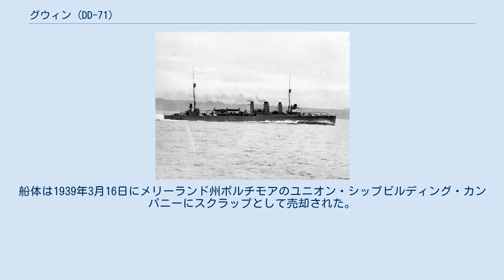グウィン (DD-71)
グウィン（USS Gwin, DD-71）は、アメリカ海軍の駆逐艦。
コールドウェル級駆逐艦の1隻。
艦名は南北戦争時の海軍士官であるウィリアム・グウィン少佐に因む。
 グウィンは1917年6月21日にワシントン州シアトルのシアトル・コンストラクション・アンド・ドライドック社で起工する。
1917年12月22日にジェームズ・S・ウッズ夫人によって命名、進水し、1920年3月18日にピュージェット・サウンドで艦長H・H・ボウゼン少佐の指揮下就役した。
 グウィンは4月26日にピュージェット・サウンドを出航し、カリフォルニア州の港を訪問した後パナマ運河を通過し、6月2日にロードアイランド州ニューポートに到着した。
グウィンは東海岸沿いに南はサウスカロライナ州チャールストンまでの海域で作戦活動に従事した。
 グウィンは1922年6月28日にフィラデルフィア海軍工廠で退役した。
その後も予備役状態で保管され、1937年1月25日に除籍された。
船体は1939年3月16日にメリーランド州ボルチモアのユニオン・シップビルディング・カンパニーにスクラップとして売却された。